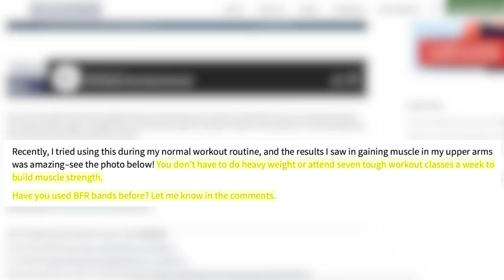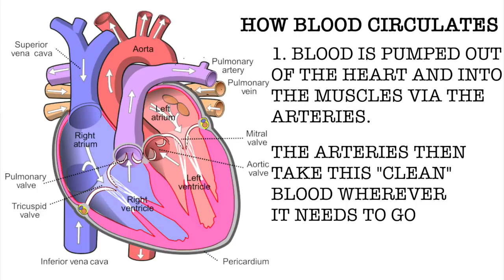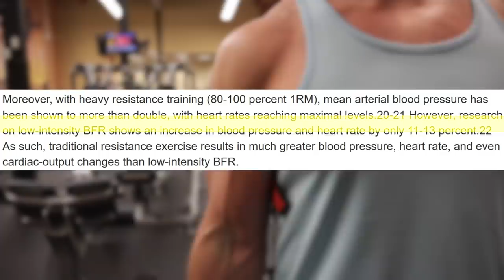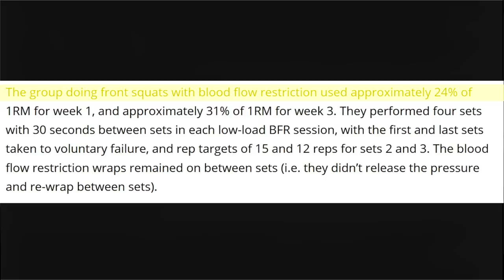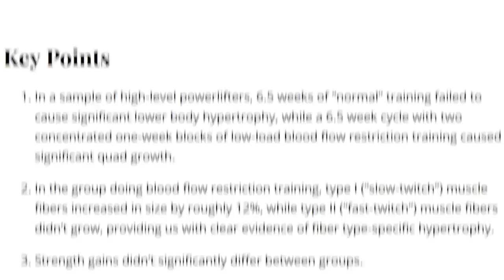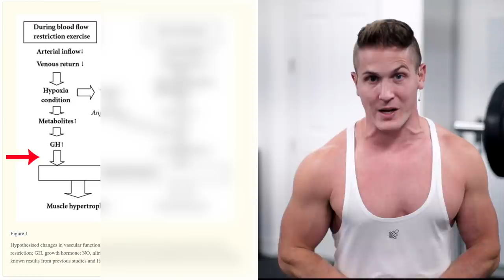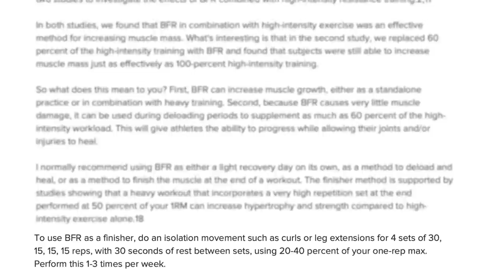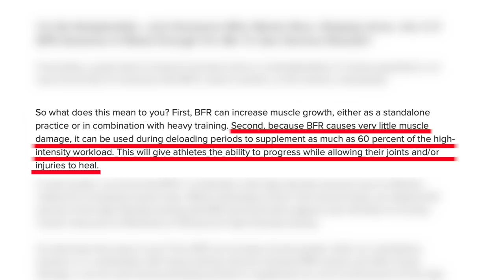Get Bigger & More Vascular Arms & Legs "FASTER"? | BLOOD FLOW RESTRICTION TRAINING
(1:14)- CONTEST LINK

Is cutting off blood circulation REALLY an effective way to build muscle? Yes, the pump is insane...But what’s really going on INSIDE the body when we use this technique? Because that’s all it really is, right? “Blood Flow Restriction” (BFR) Training or “Occlusion Training” is a technique that helps you increase the intensity of your workouts, just like drop sets or supersets, by increasing the amount of metabolic stress we induce in a single working set. Well, today we’re going to take a closer look at BFR training to see what the science has to say about whether or not you can build more muscle and strength with this technique when compared to traditional training.

But even if it can, is this even safe? You’re basically using a tourniquet to trap blood in an area you’re trying to train. Well, it should go without saying that you should first consult your physician to ensure you don’t have any pre-existing blood pressure complications before trying this technique and even though I’m sure I could easily find “before and after” photos and testimonials swearing that BFR training works wonders, in today’s article, we’re going to let the science do the talking.

Blood Flow Restriction Training – What Is It Exactly?
As I briefly mentioned already it is a technique to increase the intensity of your working sets where you will be able to in theory build the same amount or just as much muscle training with lighter weight, compared to traditional weight training. But this doesn’t REPLACE heavy lifting, it’s just a technique.

For example, we all know that in order to achieve muscle hypertrophy, or muscle gains, our working sets should be around 8 – 10 reps using less than 80% of your 1RM. But the majority of BFR exercise and training uses lower intensity, closer to 20 – 40% your 1RM and closer to 15 – 30 reps per set.

But before we get to any conclusive evidence, I think we need to first talk about blood circulation so you can 100% grasp the concept BFR is built upon. You see, the human body circulates blood in two ways; The first is when blood is pumped out of the heart and into the muscles and organs via the arteries. The arteries then carry this “clean”, oxygenated blood wherever it needs to go. That’s why arteries appear red. But you can’t REALLY see them because they’re buried deep underneath the skin and for good reason.  Arteries are characterized by “high” blood pressure, which is why slicing them open is generally NOT A GOOD THING to do!  I’m sure you’ve all seen war movies where a soldier gets critically injured and blood just start spurting out everywhere. Well, that’s a severed artery and that’s why they’re buried deep. But VEINS are a different story.

Veins carry deoxygenated blood or “venous blood” from the muscles and organs back to the heart & lungs. Also, the pressure in your veins is quite low and the reason the blood can appear blue is because this blood is filled with metabolic sewage, including toxins and other garbage!

ICON MEALS - MS10 (10%)
Program Selector Tool!- Get The Right Program For You!
Like The Music In My Videos?